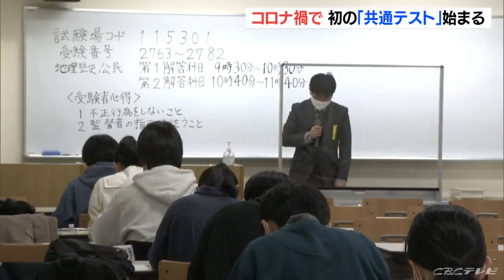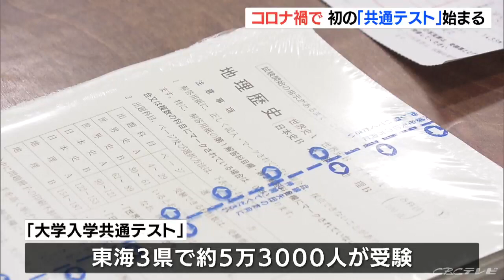初の「大学入学共通テスト」 東海地方でも始まる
センター試験に代わる「大学入学共通テスト」が、１６日からこの地方でも始まりました。

　千種区の名古屋大学でも１６日朝、マスク姿の受験生が静かに試験会場に入っていきました。

　新型コロナの感染拡大を防ぐため、例年見られる予備校関係者による激励は、今回は自粛が求められました。

　試験監督の前にはアクリル板が設置され、初日の１６日は地理歴史・公民や国語、外国語の試験が行われています。

　「地下鉄だとコロナの不安もあるので、親にお願いして車で来た」
「形式が結構変わっているので不安もあるが、実力を発揮できるよう頑張りたい」
「緊急事態宣言や休校で例年よりも厳しい状況だが、今までやってきたことを精一杯出したい」（受験生）

　同じく、緊急事態宣言が出される中での会場となった岐阜県高山市の県立斐太高校では、雪だるまが受験生を迎えました。

　「大学入学共通テスト」は１７日まで続き、東海３県でおよそ５万３０００人が試験にのぞみます。（１６日１２：２８）